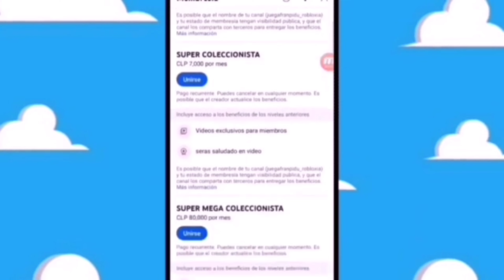TEORIAS DE LA STAR PALS JOKER folie a deux CARL'S JR STAR PALS octubre 2024